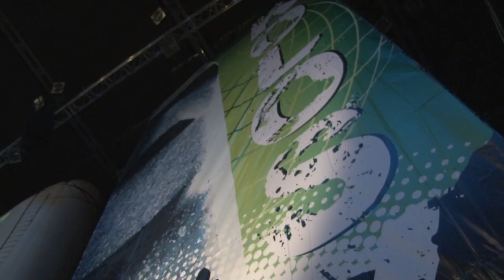KOLOSY za 2010 | Tomasz Kowalski | Nagroda im. Andrzeja Zawady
XIII Ogólnopolskie Spotkania Podróżników, Żeglarzy i Alpinistów
Gdynia, 11-13 marca 2011 r.
Nagroda im. Andrzeja Zawady dla Tomasza Kowalskiego na projekt zdobycia tytułu „Śnieżnej Pantery" w rekordowym czasie. Więcej informacji
redakcja: Piotr Tomza
zdjęcia i montaż: Antoni Sturzbecher
pgoto: Tomasz Kowalski
grafika: Marek Derfla